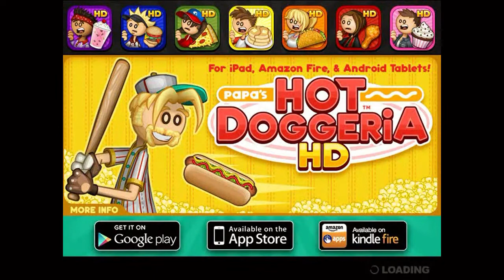Papa's Hot Doggeria - Episode 30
I do not claim to own Papa's Hot Doggeria or any of the Papa Louie franchise. Papa's Hot Doggeria and the Papa Louie franchise is owned by Flipline Studios so all rights respectfully go to them.

**Background Info**
Developer: Flipline Studios
Category: Strategy
Controls: Mouse
Description: It's opening day at Griller Stadium but the season tickets are all sold out! Looks like the only way to watch the games is to work for your old pal Papa Louie.